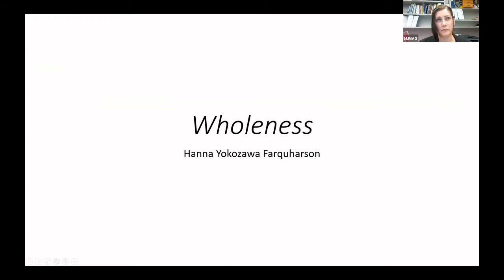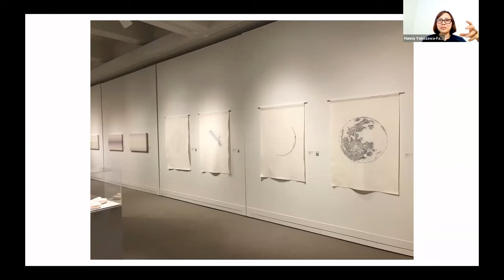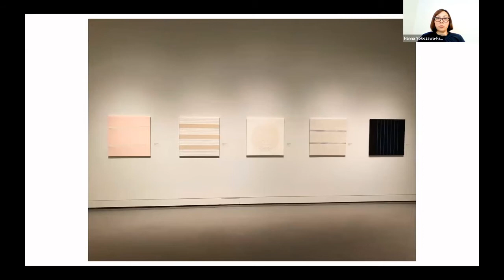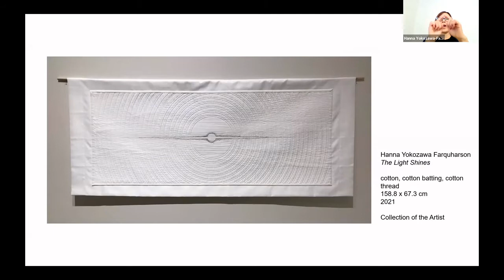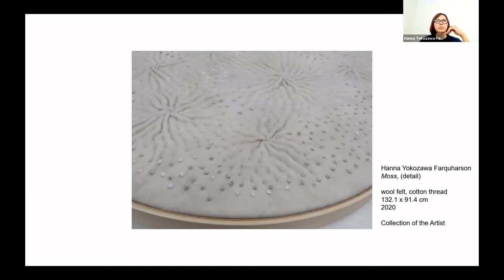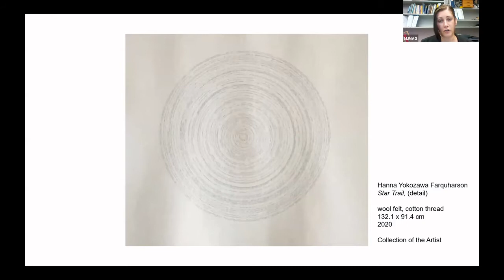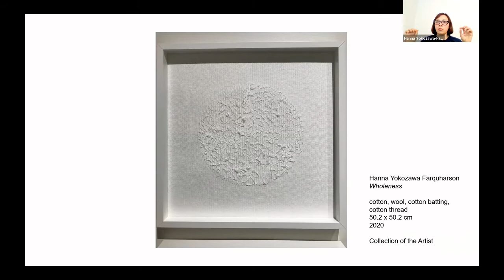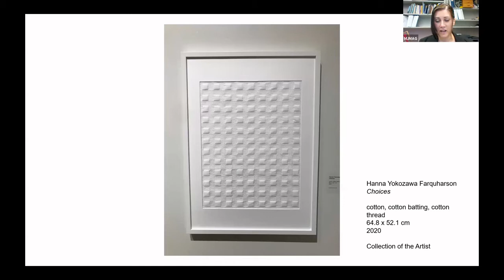In Conversation - Hanna Yokozawa Farquharson: Wholeness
Director/Curator Jennifer McRorie interviews Hanna Yokozawa Farquharson about her exhibition "Wholeness", on display at MJM&AG from May 28 to August 15, 2021. Live stream originally hosted June 17, 2021.

"Wholeness" presents the beautifully minimal fibre art works of emerging Saskatchewan artist, Hanna Yokozawa Farquharson. The exhibition features two different bodies of work, "Calling" and "Gaia Symphony", with each series drawing on her Japanese culture, her family memories and the landscapes of her new home in Saskatchewan. In the series, "Calling", Hanna’s works reference the natural world to speak to the interdependence of all lifeforms. The elegance and simplicity of form and an embrace of texture and chance in the works speak to the Japanese concept of wabi sabi, finding the beauty in imperfection. The abstract nature of the work also allows it to present as meditations, as quiet moments to pause and reflect, while alluding to symbolism and abstract concepts of time, memory, history, and states of being. In the series, "Gaia Symphony", Hanna responds to the works of renowned Saskatchewan-born, abstract artist, Agnes Martin, by using fabrics from traditional kimonos, connecting to art history while referencing her culture and familial histories. Hanna explores Agnes Martin’s use of the grid in her abstract canvases, seeing Martin’s grid systems as symbolic or spiritual references to a universal order. The artist recognizes that her work, through these references, possesses another Japanese aesthetic concept, mono no aware, which refers to a gentle sadness or a wistfulness for the ephemeral nature of life. Both bodies of works, through their quiet and poetic beauty, present the artist’s exploration of the wonder of life in all its interconnectedness and, yet, it reflects an acceptance of its impermanence, recognizing that only by embracing its fleeting nature can we truly come to embrace life with harmony and wholeness.